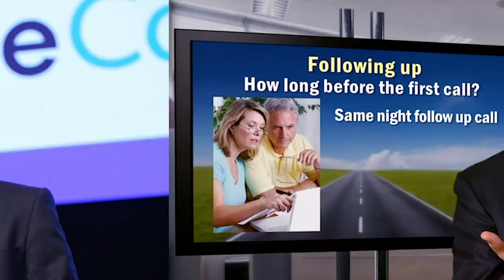Referrals, Referrals, Referrals with Joni Stuker